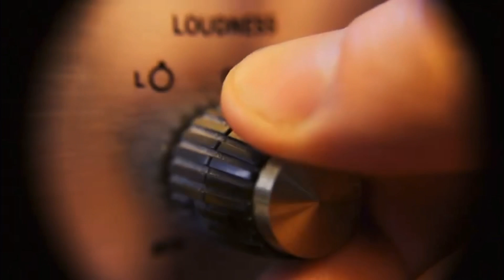🔮 THE END🔮 Everyday Alchemy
Thank you for sticking with me on this journey. 🙏